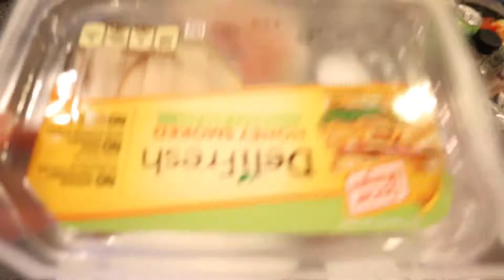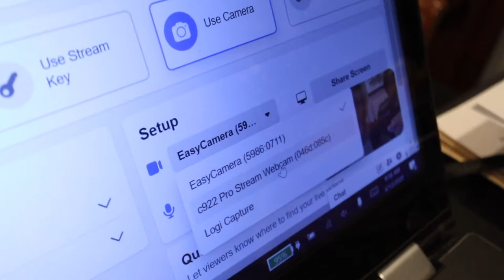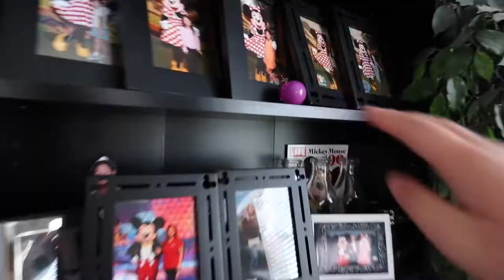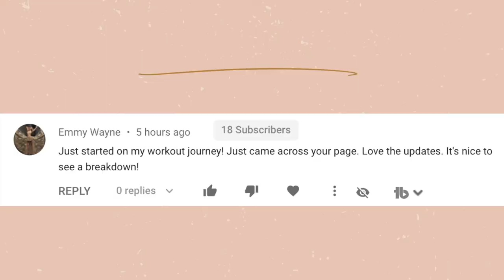Watch how satisfying this is!! Easter 2020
This Easter was certainly different, but still fun! Watch how satisfying this is... I love pouring the Easter Egg dye down the drain and mixing the colors and my parents make fun of me. LOL I also do the annual easter egg hunt like normal.

Alex Jayne
3050 Dyer Blvd.